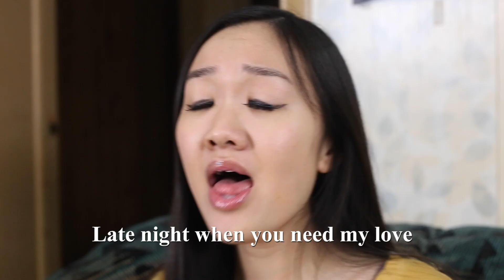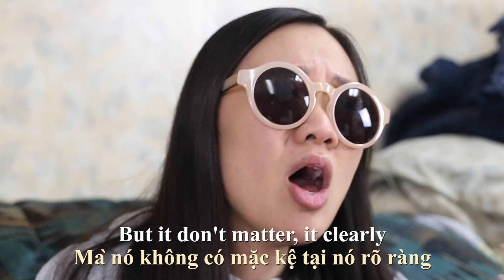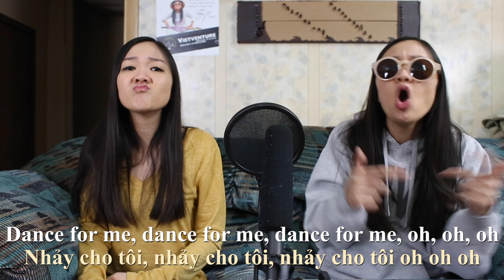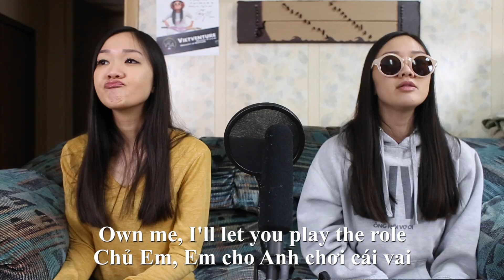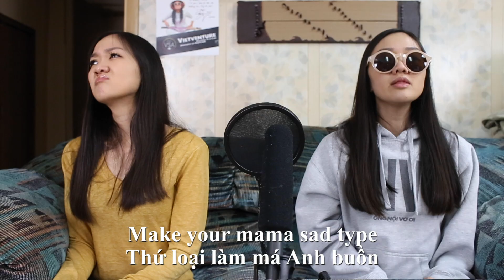How Songs Sound Vs. The "Vietglish" Version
My Facebook page, Twitter, and Instagram are now open to all so make sure you like and follow for upcoming video updates!